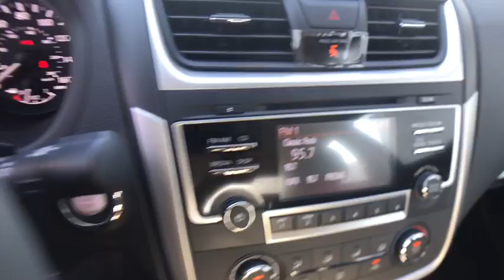2017 NISSAN ALTIMA Clovis, Sanger, Selma, Madera, Visalia, CA HC474371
SUPER BLACK exterior and Sport Interior interior, 2.5 SR trim. EPA 37 MPG Hwy/26 MPG City! Bluetooth, [K02] MIDNIGHT EDITION PACKAGE, Alloy Wheels, iPod/MP3 Input, Back-Up Camera. Warranty 5 yrs/60k Miles - Drivetrain Warranty; AND MORE!br /br /KEY FEATURES INCLUDEbr /Back-Up Camera, iPod/MP3 Input, Bluetooth. Aluminum Wheels, Keyless Entry, Remote Trunk Release, Steering Wheel Controls, Child Safety Locks, MP3 Player, Electronic Stability Control. br /br /OPTION PACKAGESbr /MIDNIGHT EDITION PACKAGE Black Mirror Caps, Remote Engine Start w/K02, LED Headlamps w/Signature, Black Spoiler, Wheels: 18 Exclusive Midnight Black. Nissan 2.5 SR with SUPER BLACK exterior and Sport Interior interior features a 4 Cylinder Engine with 179 HP at 6000 RPM*. br /br /WHO WE AREbr /***Why is Nissan of Clovis the Go-To Spot for Fresno, Madera and Visalia Drivers Seeking a New or Used Nissan Vehicle? It could be our varied and accommodating selection of new Nissan models, including the much-loved Nissan Altima, Maxima, Sentra, Murano and Pathfinder. Perhaps it's our equally vast range of high-quality, Nissan of Clovis-approved used cars. Visit our dealership at 370 W Herndon Ave Clovis, California and find out for yourself!*** br /br /Horsepower calculations based on trim engine configuration. Fuel economy calculations based on original manufacturer data for trim engine configuration. Please confirm the accuracy of the included equipment by calling us prior to purchase. br /